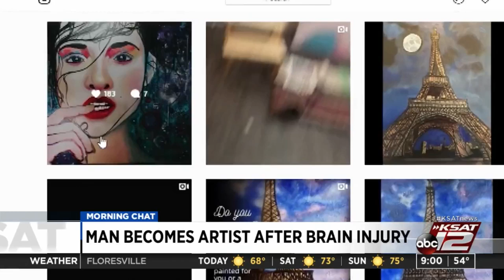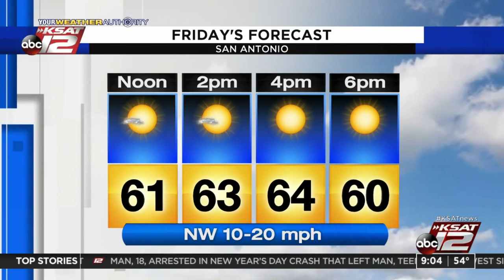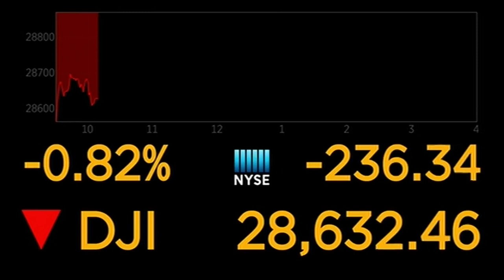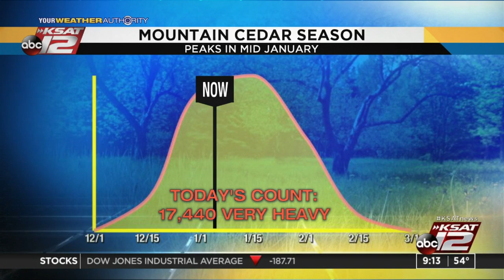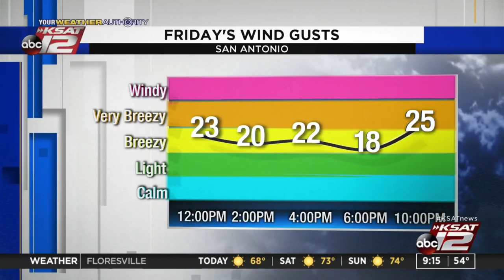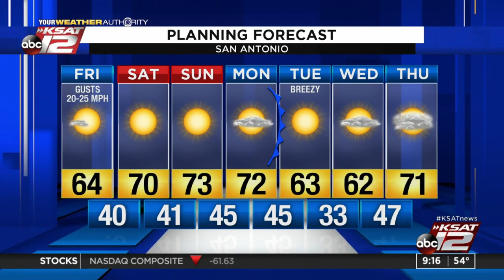KSAT12 GMSA at 9 a.m., January 3, 2020